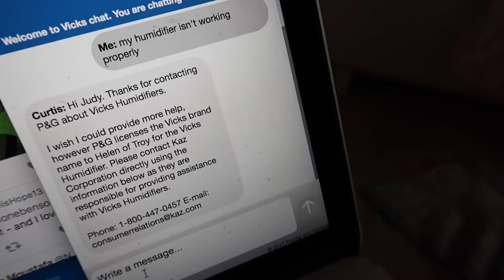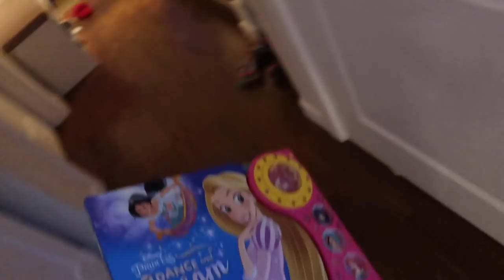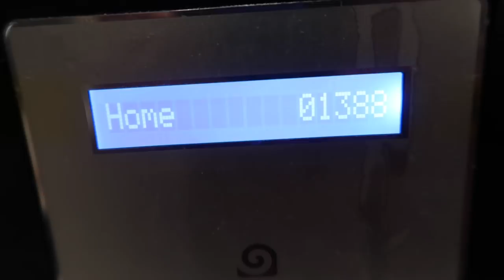Baking with JMK is Something Else! - October 25, 2017 - ItsJudysLife Vlogs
Judy's Links

Benji's Links

Vlog Camera We Use:

Blendtec Blender